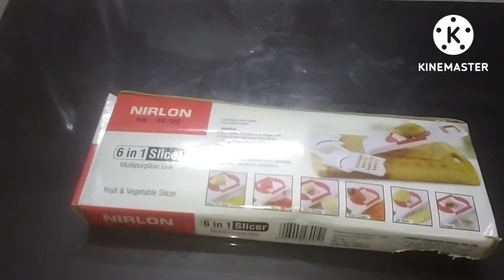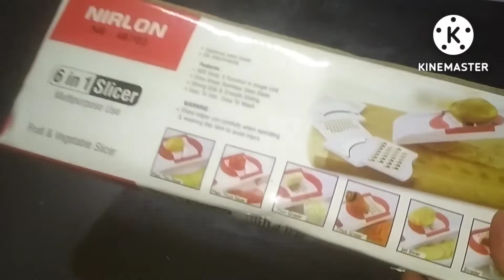TODAY MY VIDEO KITCHEN CUTTERS